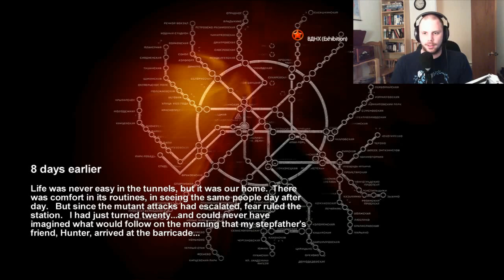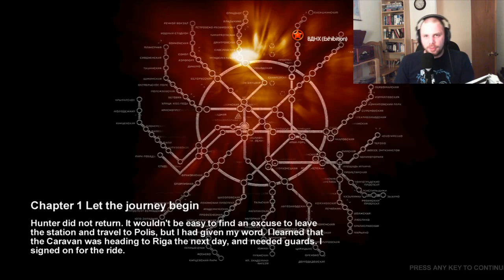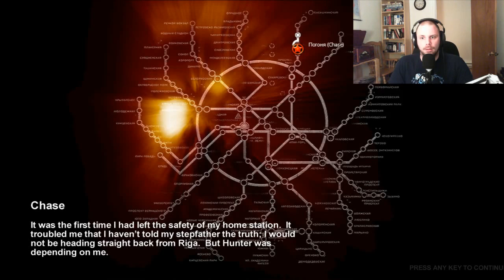I DON'T LIKE THIS! - Raven Plays Metro 2033 #2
A nerve-racking start as we go through our first tunnels!

I am part of an amazing network named CGN (Collection Gaming Network) who are amazing people, check them out